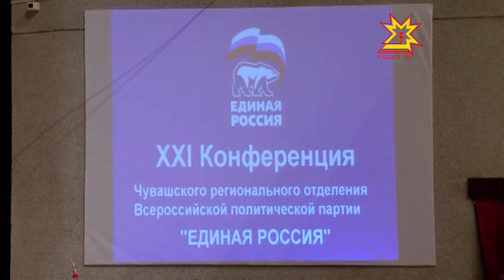Конференция Чувашского регионального отделения партии «Единая Россия»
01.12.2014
В Чебоксарах прошла Конференция Чувашского регионального отделения Всероссийской политической партии «Единая Россия». Уже 21-я по счету.